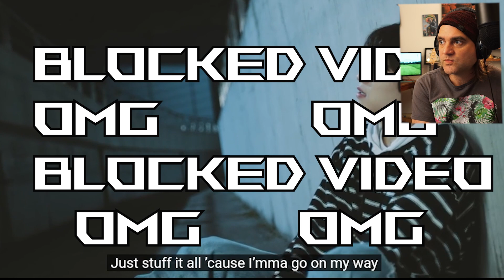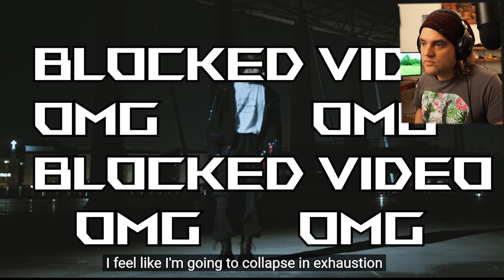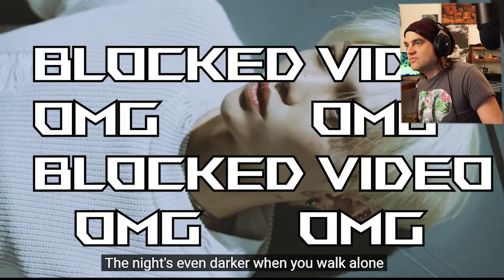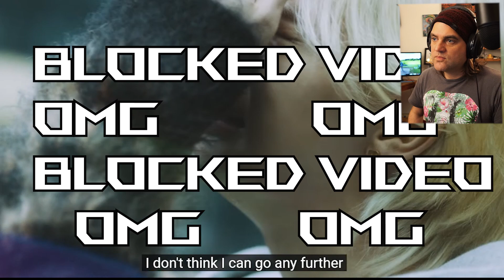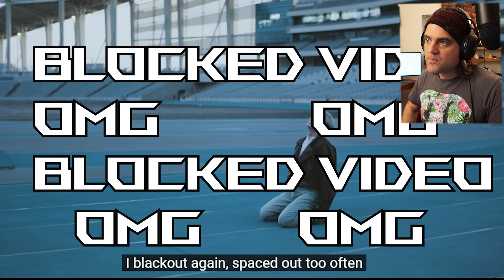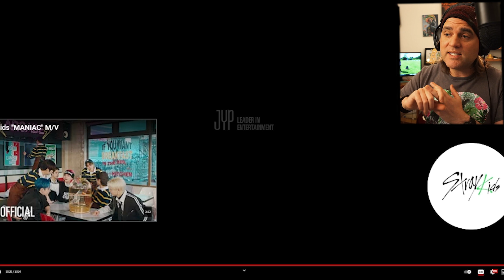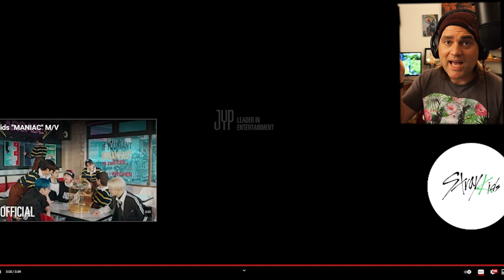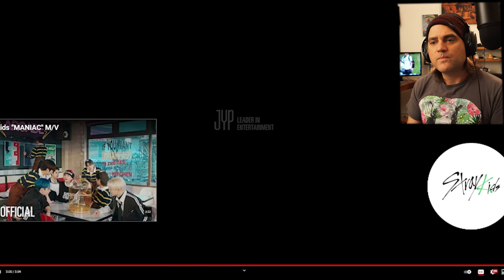Isolation Extreme. Stray Kids - Lonely St Reaction (KPOP)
I'm just a Guitarist Musician Cat Lover doing Reactions!
Stray Kids - Lonely St Reaction

I have a Masters Degree in Classical Guitar Performance, in case that matters